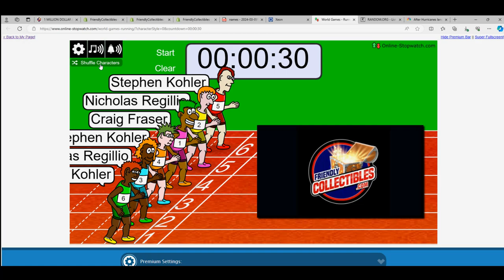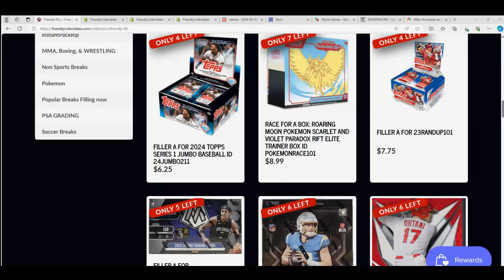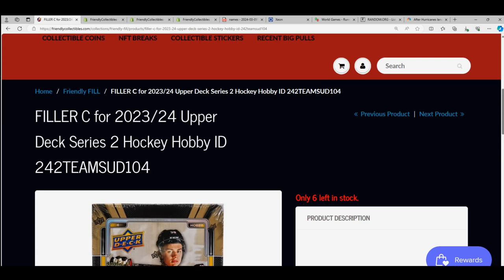202324 Upper Deck Series 2 Hockey FILLER B ID 242TEAMSUD104